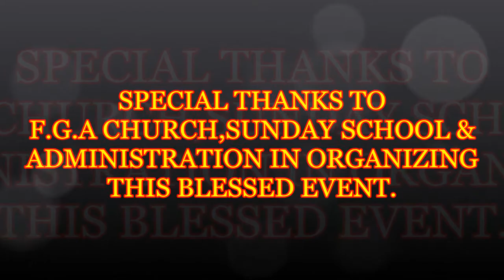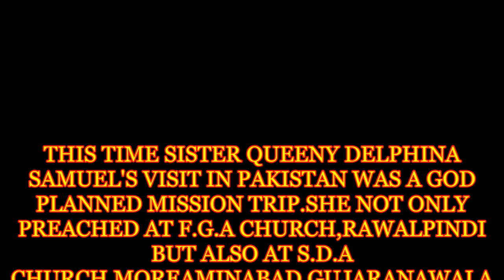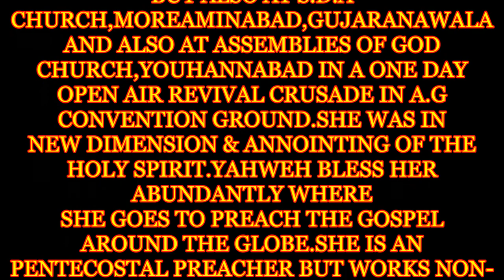Khuda ka Dariya (River of God) by Queenie Delphina Samuel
A 9-Year old video recording in which Sister Queenie Delphina Samuel is sharing the Word of God in English whereas Brother Moses Oniel David is her Interpreter.

Venue: FGA Church, Dokh Ellahi Buksh, Rawalpindi, Pastor In charge: Adnan Bhatti